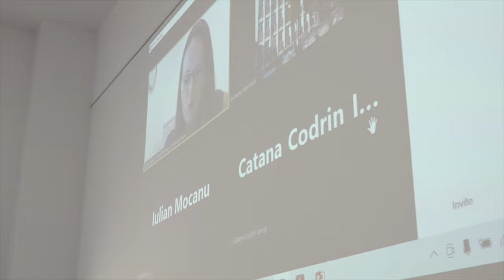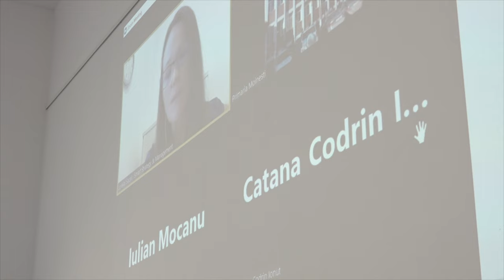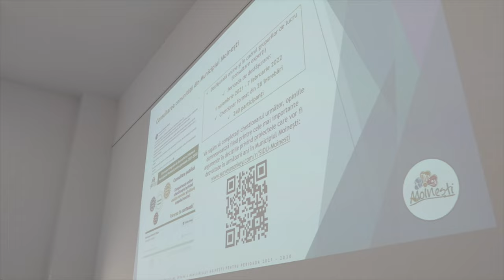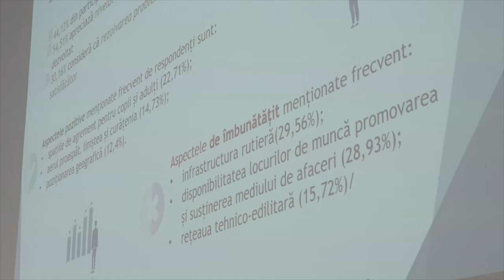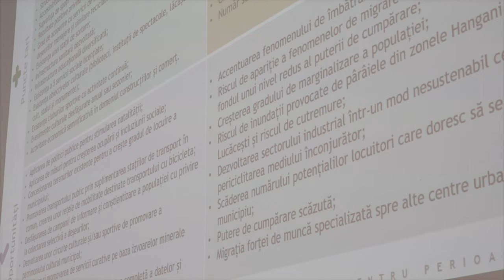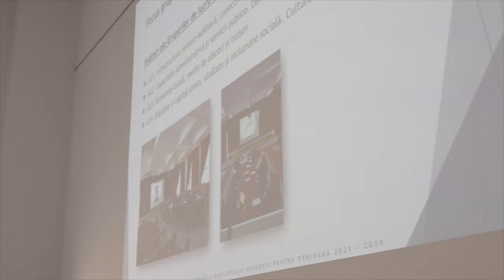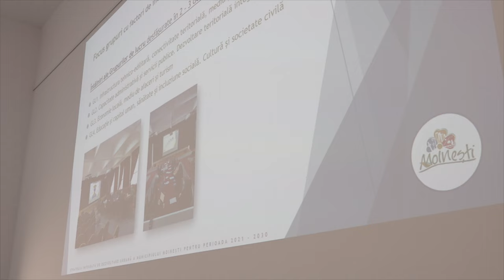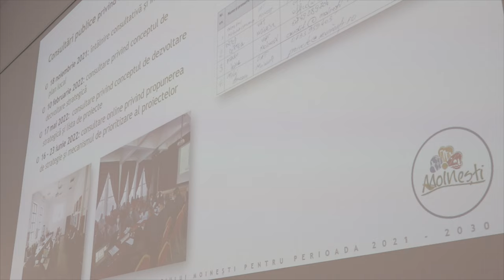MOINESTI - Sedinta Consiliului Local din 30 august FILMARE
MOINEȘTI, județul Bacău, Ședința Consiliului Local din 30 august FILMARE

Vizionare plăcută !

ROMANIA KEYWORD PRO PLUG-IN:
metaverse,
meta vers,
metavers,
metavers romania,